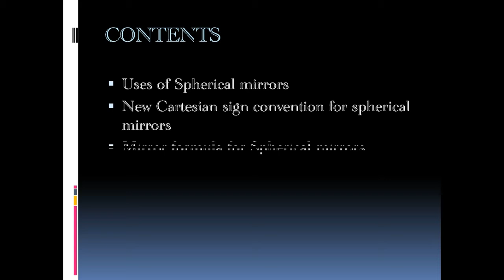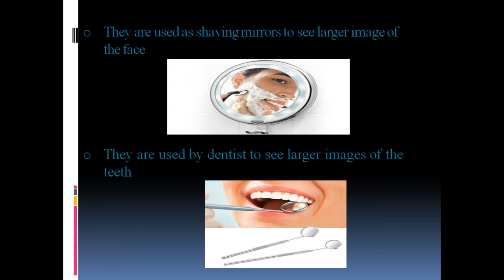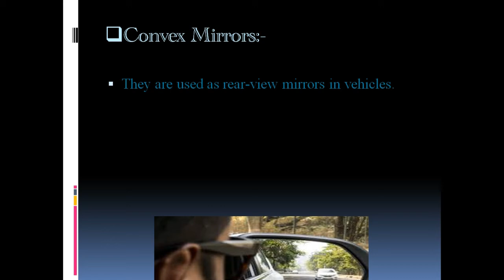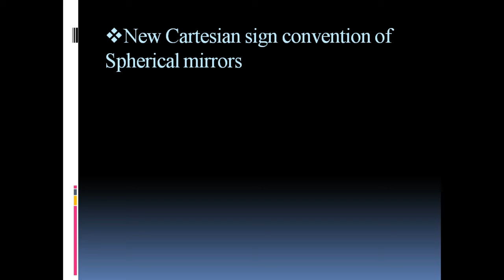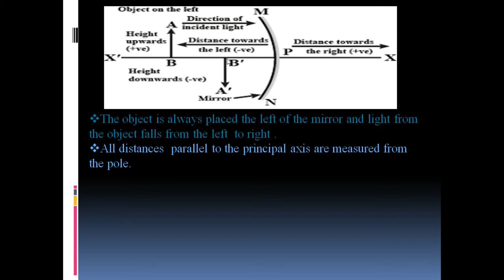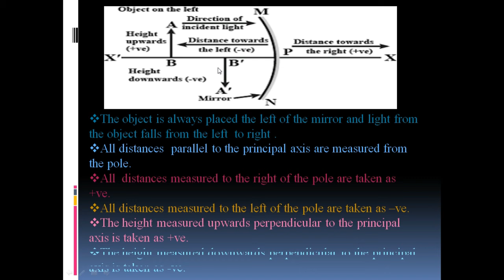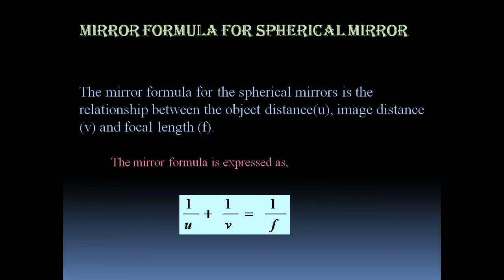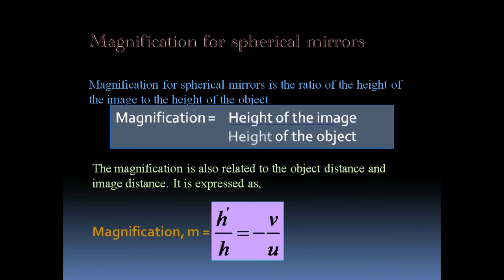Light_reflection_refraction_Mirror formula_Spherical mirrors.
This video will give a detailed explanation of uses of spherical mirrors New cartesian sign convention Mirror formula & Magnification